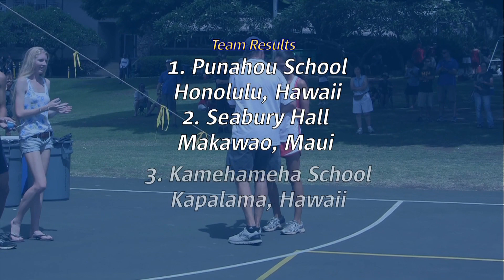2011 Punahou Invitational Cross Country Meet (Punavision - November 2011)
Every year, hundreds of distance runners from schools all around the state visit our Manoa campus to compete in the Punahou Invitational Cross Country meet.  Punavision was there to capture all the action.

Written & edited by Maiya Smith '13

Camera by Alexis Kaneshiro '14, Courtney King '12, Kimi Mesick '14, Brock Santi '14, Nina Wu '14